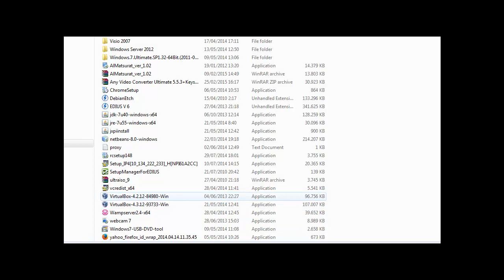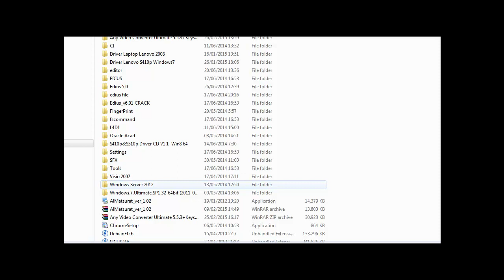Tips dan Trik : Cara Instal Oracle VM VirtualBox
VirtualBox digunakan untuk membangun sistem operasi di dalam sistem operasi.